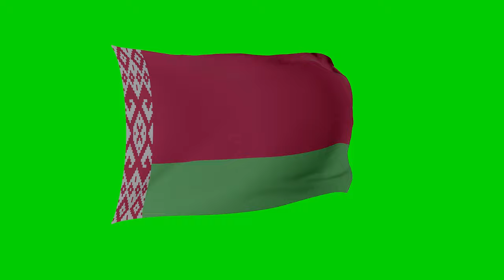Belarus Flag Green Screen Footage - 4K & Loop FREE high quality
Здымкі беларускага зялёнага экрана са сцягам Беларусі

Quality: 4K (4096x2160)
Frame Rate: 30 fps
Loop: Yes